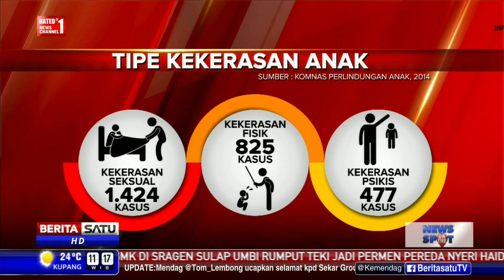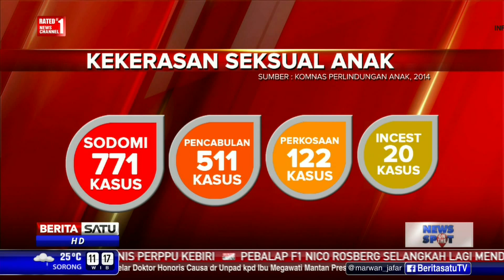Kekerasan Terhadap Anak Didominasi Kejahatan Seksual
Rentetan kejahatan seksual mengakibatkan ribuan anak menjadi korban. Komnas Perlindungan Anak sejak 2014 mencatat ada ribuan kasus kekerasan terhadap anak dimana 52 persen adalah kejahatan seksual.

Facebook.com/BeritaSatuTV
Youtube.com/BeritaSatu